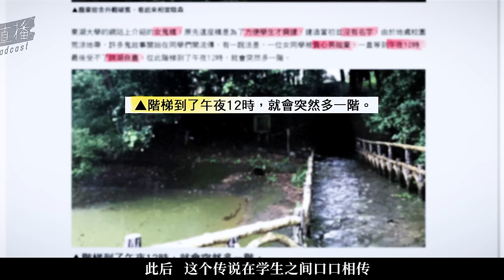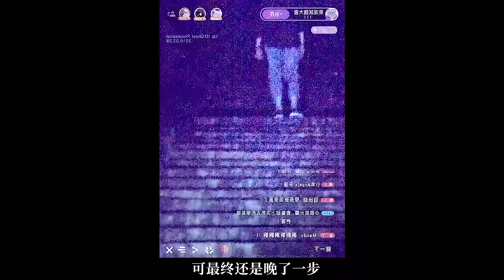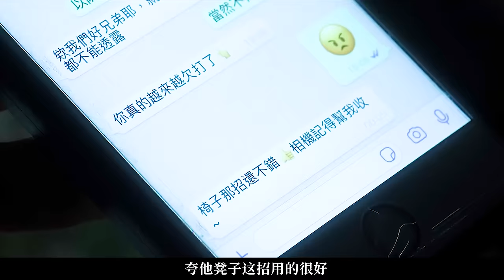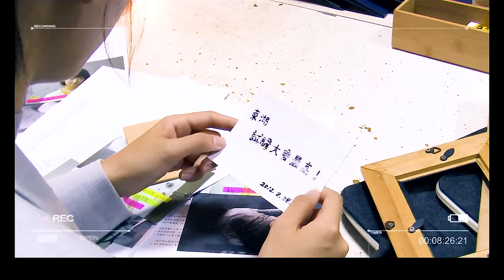台湾高分恐怖电影《女鬼桥》根据东湖大学校园灵异传说改编，每隔四年，这座桥就需要5个人来此献祭